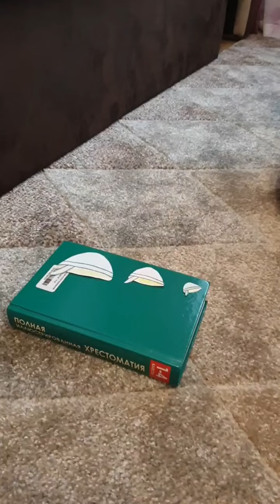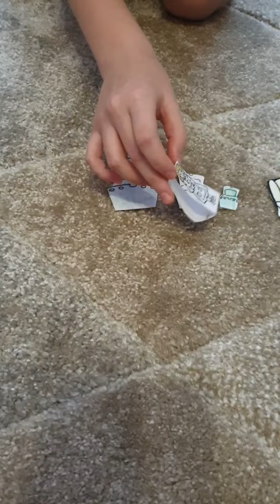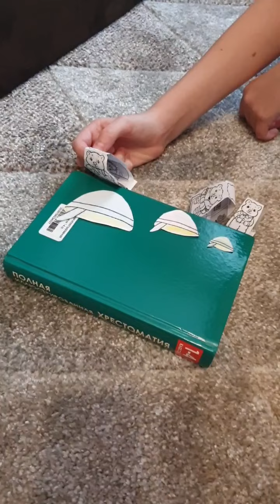Goldilocks and the 3 bears by Vlada Savina , April 22